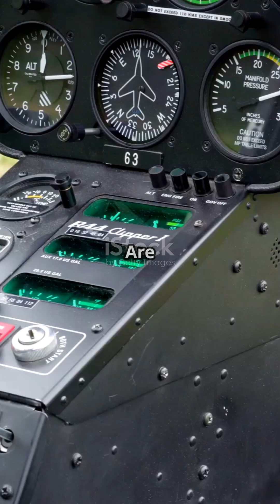The RAH 66 Comanche A Stealth Helicopter Ahead of its Time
Dive into the fascinating world of the Boeing-Sikorsky RAH-66 Comanche, a stealth helicopter that was a pioneer in military aviation! Although it never reached full production, the Comanche's innovative design and advanced technologies set benchmarks for future rotorcraft. From its low radar cross-section and cutting-edge avionics to its impressive armament capabilities, discover how this remarkable aircraft was tailored for high maneuverability and stealth operations.

Join us as we explore the reasons behind its cancellation in 2004, including budget constraints and evolving military strategies. The legacy of the RAH-66 lives on, influencing stealth tech and avionics systems in modern aviation.